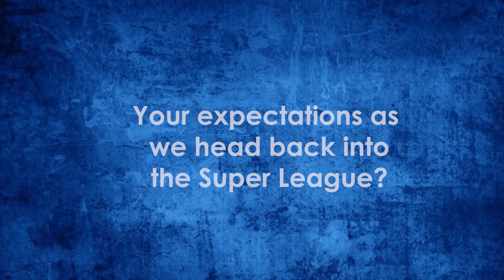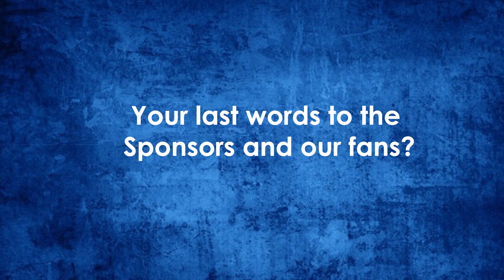An exclusive interview with NAPSA Stars FC Assistant Coach, Geoffrey Hamakwenda